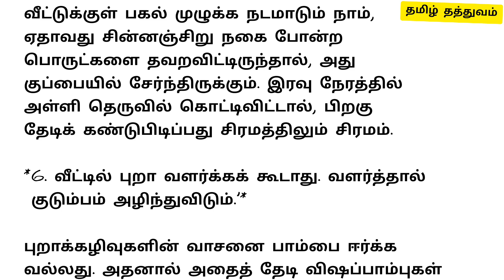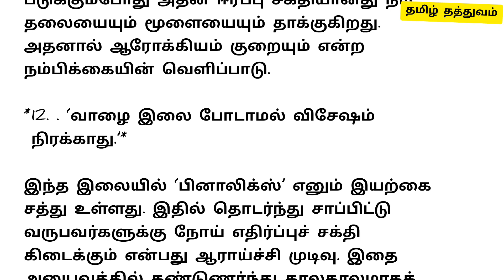எதற்காக இதையெல்லாம் செய்யக்கூடாது???